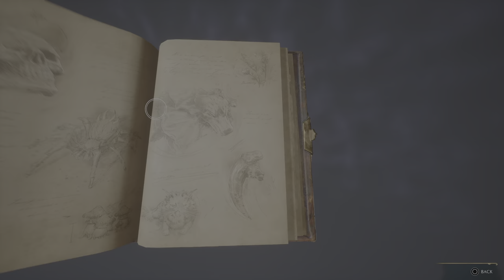Crew ReRe-Hogwarts Legacy B5 Support Group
B5 (Been Burned By Bonnie Badly) Support group. Working through a traumatic morning with Tenno